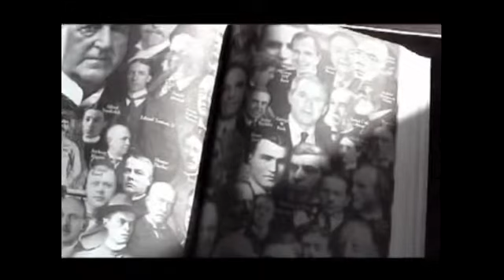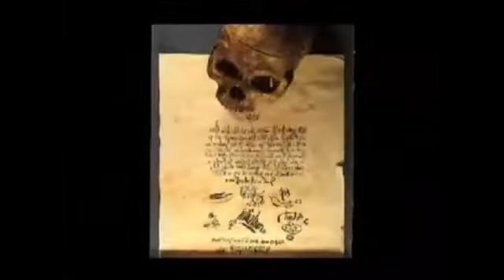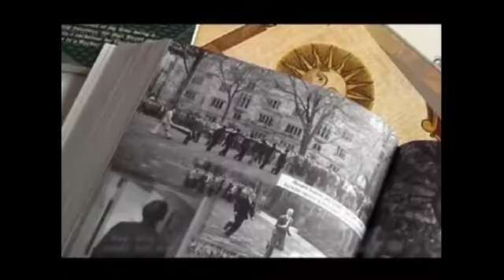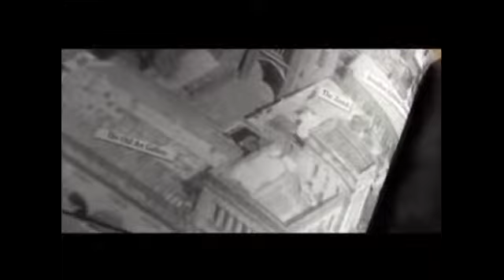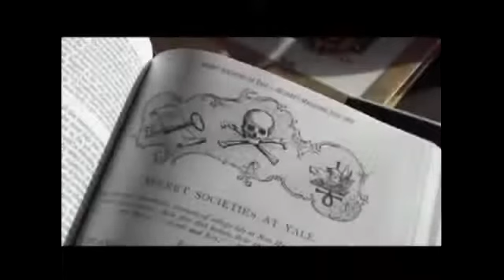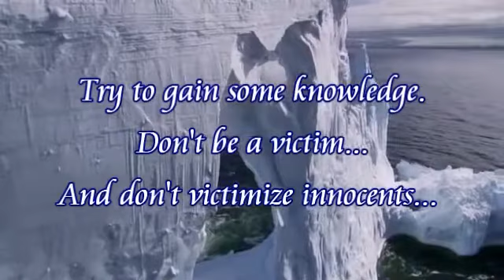23 B: The Redeemers, The aNtiChrist & The End of The World - Episode 23 - Part B.MP4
Episode 23: American Intelligence: Not the CIA & FBI but the intelligence of the NORMAL American people. And how stupid their media and governments have made them. And watch their President Bush and his friends and Families are doing. Yes Skull n Bones. And much more.